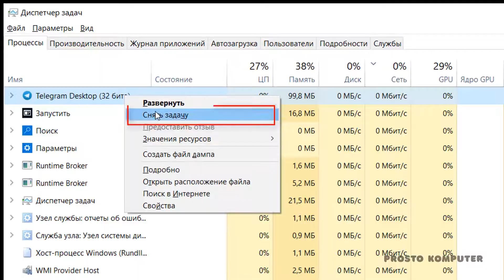📈 Как Открыть Включить Диспетчер Задач в Виндовс Windows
📈 В видео показываю как можно открыть диспетчер задач в Windows 10 и где он находится. Найти и Запустить диспетчер задач в виндовс 10 очень легко, открывается он тремя способами.
В видео ответы на вопросы:

Как открыть диспетчер задач?

Как открыть диспетчер задач в Windows 10?

Как включить диспетчер задач в Windows 7?

Как открыть диспетчер задач Windows 10

Как запустить диспетчер задач
Почему диск загружен на 100 процентов в Windows 10?